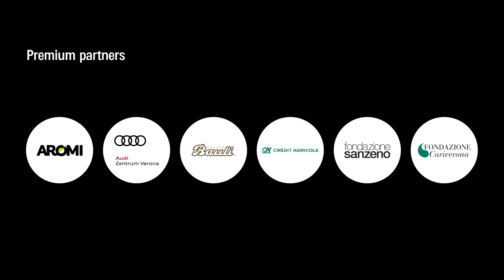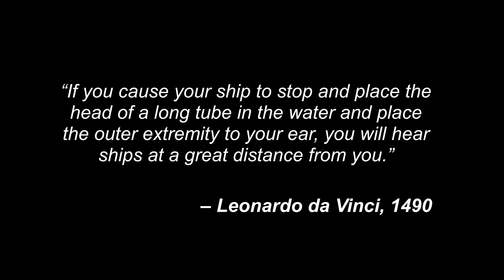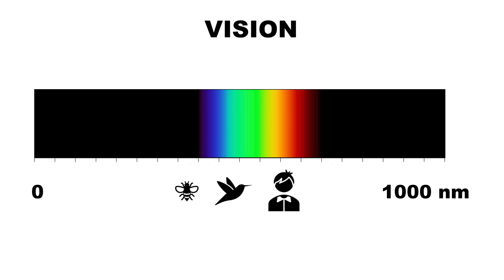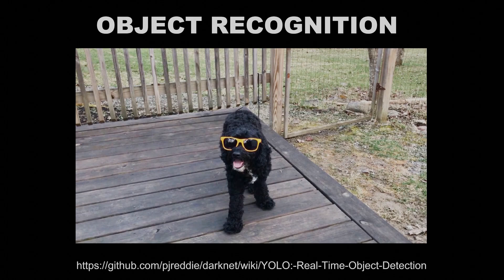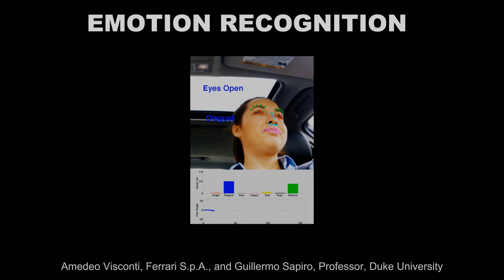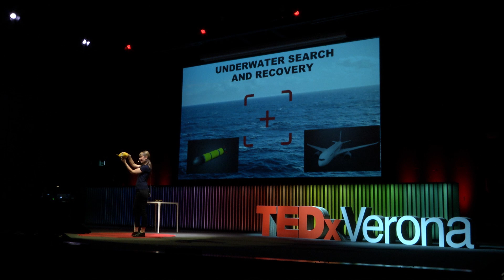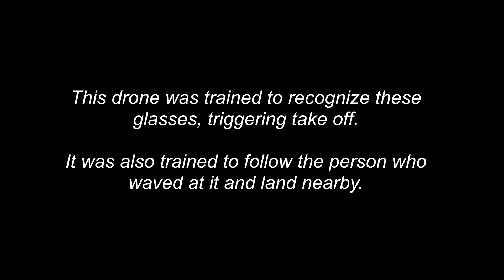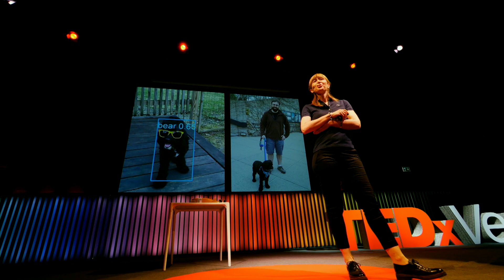Do robots dreams of electric sheep? | Silvia Ferrari | TEDxVerona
Should robots perceive the world as we do, or will humanity perhaps be better served by having a new and different perspective? As humans, we will have the potential for welcoming change, teaching robots and AI how to work collaboratively to better our future. Silvia Ferrari is the John Brancaccio Professor of Mechanical and Aerospace Engineering at Cornell University. Prior to that, she was Professor of Engineering and Computer Science at Duke University, and Founder and Director of the NSF Integrative Graduate Education and Research Traineeship (IGERT) and Fellowship program on Wireless Intelligent Sensor Networks (WISeNet). Currently, she is the Director of the Laboratory for Intelligent Systems and Controls (LISC) at Cornell University, and her principal research interests include robust adaptive control of aircraft, learning and approximate dynamic programming, and optimal control of mobile sensor networks. She received the B.S. degree from Embry–Riddle Aeronautical University and the M.A. and Ph.D. degrees from Princeton University. She is a senior member of the IEEE, and a member of ASME, SPIE, and AIAA. She is the recipient of the ONR young investigator award (2004), the NSF CAREER award (2005), and the Presidential Early Career Award for Scientists and Engineers (PECASE) award (2006). This talk was given at a TEDx event using the TED conference format but independently organized by a local community.